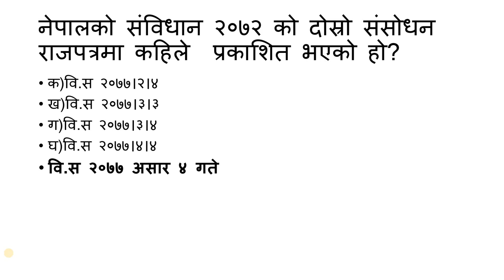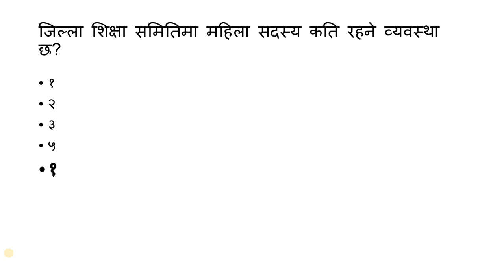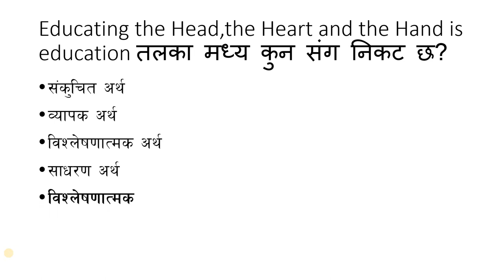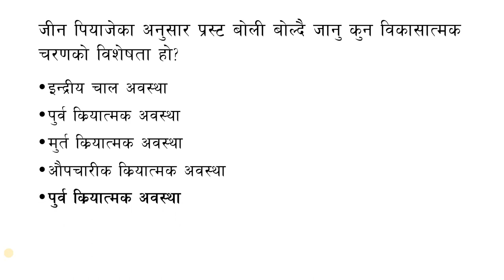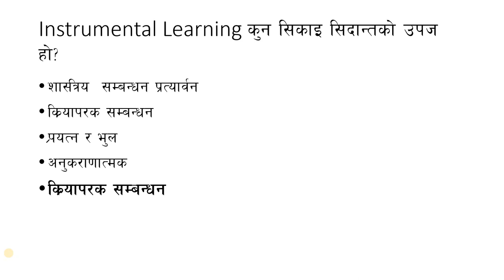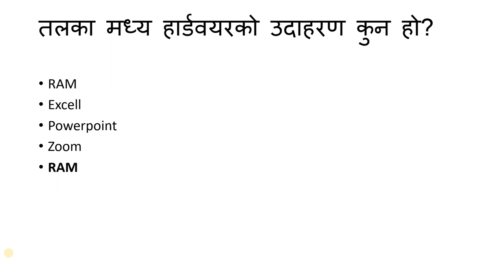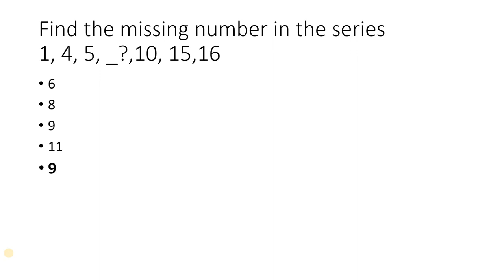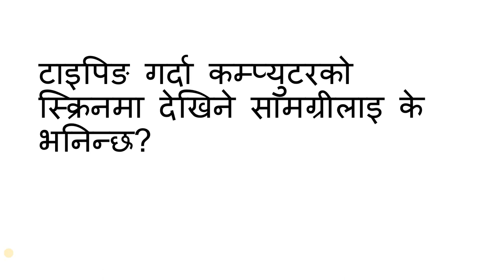निमावि लाइसेन्स परिक्षा/Teaching license exam 2080/Nimavi license exam/Tsc license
Tsc license exam